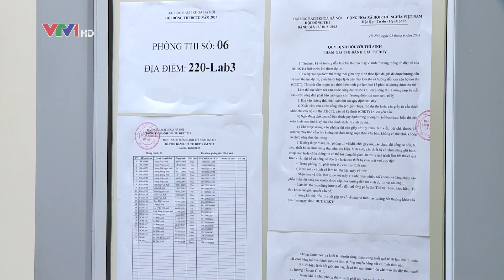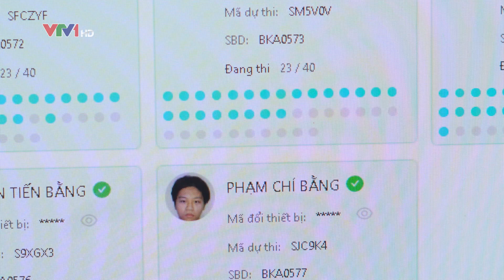ĐHBK HÀ NỘI TỔ CHỨC KỲ THI ĐÁNH GIÁ TƯ DUY 2023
Sáng ngày 10/6/2023, tại 9 cụm thi: Hà Nội (10 trường đại học, học viện); Hưng Yên, Nam Định, Thanh Hóa, Vinh, Hải Phòng, Quảng Ninh, Thái Nguyên, Đà Nẵng, hơn 7.300 thí sinh đã tham dự đợt thi Đánh giá tư duy đầu tiên do Đại học Bách khoa Hà Nội chủ trì tổ chức. Tiếp sau đợt thi này, Bách khoa Hà Nội tiếp tục tổ chức 2 đợt thi Đánh giá tư duy vào ngày 17/6 và ngày 8/7. 32 trường ĐH, học viện sử dụng kết quả kỳ thi này để xét tuyển thí sinh.